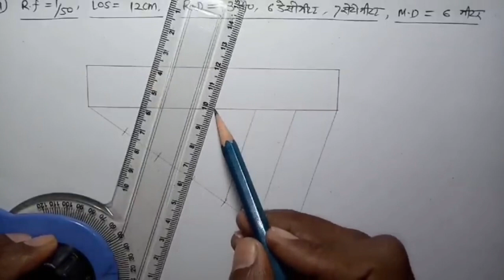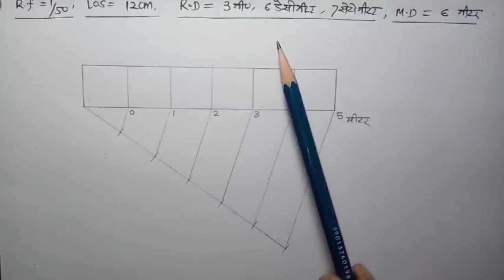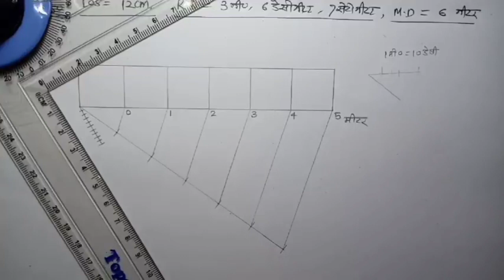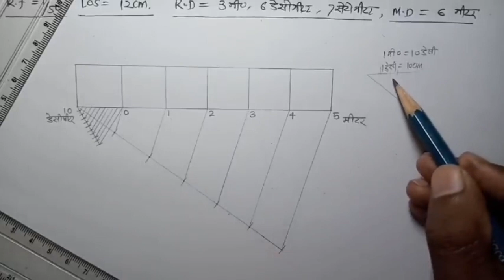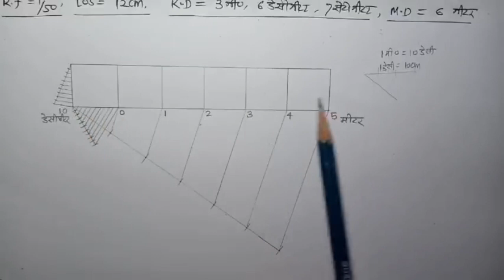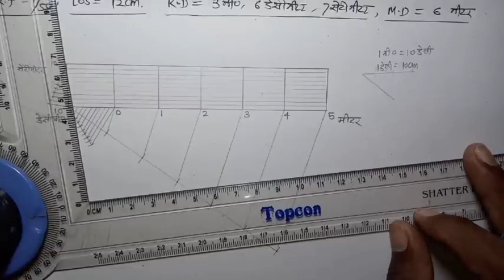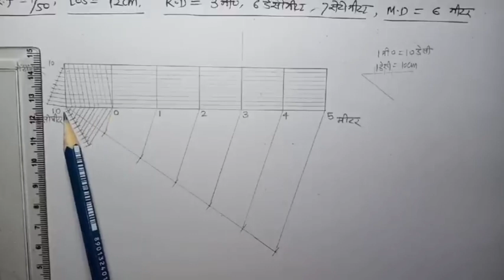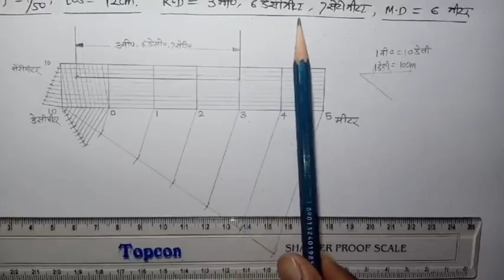L-20 PROBLEM-1 Digonal Scaling-ENGG. DRAWING#diagonal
L-20 PROBLEM-1 Diagonal Scaling- ENGINERRING DRAWING

In this video, we discuss about how to draw Diagonal scaling problem in engineering drawing.

This module of engineering drawing is very helpful for technical drawing for CS student and engineering graphics ME/CE/EE/EC/and other branches.

This engineering drawing module also very helpful for different service examinations and interview of different exam i.e. Technician exam, JE exam, SSC JE exam, RRB JE exam, RRB SSE exam, SSE exam, DRDO Exam, NTPC exam, UPRVUNL JE exam UPPCL JE exam etc.

@SCA SHEKHAR CHANDRA ACEDEMY

UPBTE/UPTU. Enginering Drawing (ED) 1st Sem.
प्रिय विद्यार्थियों,
इस वीडियो में पॉलिटेक्निक/ डिप्लोमा/Btech के 1st सेमेस्टर में Engineering Drawing  के Chapter-01 अभियांत्रिकी आरेखन का परिचय (Engineering Drawing Introduction) Topic को बहुत आसानी से समझाया गया हैं, आप सभी इस रोचक क्लास को Last तक जरूर देखे

Mechanical Engineering Skills and hit the the bell icon for more updated videos, so please
please write in comment box.

YOURS QUERIES

single stroke capital vertical lettering
single stroke lettering
lettering
line problems in engineering drawing,
line in engineering drawing
dimension line in engineering drawing,
section line in engineering drawing, hidden line in engineering drawing, extension line in engineering drawing,
straight line in engineering drawing, line conventions in engineering drawing,
leader line in engineering drawing
types of line in engineering drawing, types of line in engineering drawing in hindi,
types of lines in technical drawing, types of line in engineering graphics,
types of lines in engineering drawing in english,
types of lines used in technical drawing,
different types of line used in engineering drawing
application of lines in engineering drawing,
use of line in engineering drawing
engineering graphics,
dimensioning techniques, dimensioning practice in engineering drawing,
dimensioning,
dimensioning techniques in engineering drawing,
dimensioning aligned system
dimensioning engineering drawing, dimensioning systems in engineering drawing
engineering drawing,
introduction to engineering graphics,
engineering graphics,mechanical engineering,
engineering graphics for first year
engineering